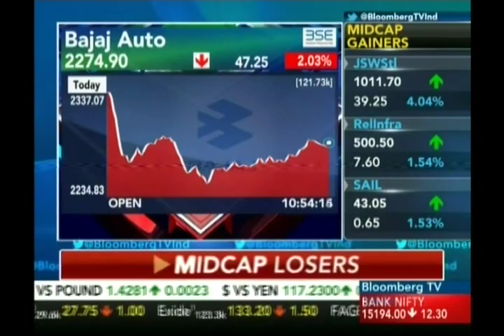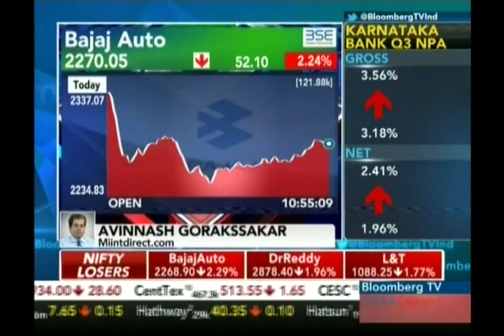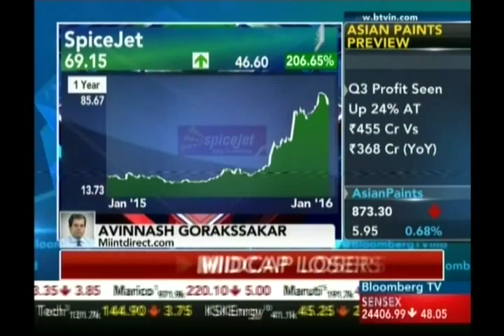Avinnash Gorakssakar, CIO - Head Research, Precision Investment Services on Bloomberg on 18 Jan 16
Avinnash Gorakssakar, Fundamental Analyst, giving his view on Bajaj Auto, Spice jet, Jet Airways.